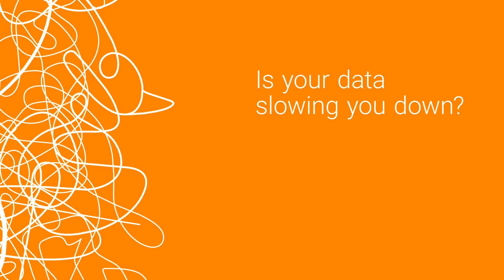Digital Display Loop